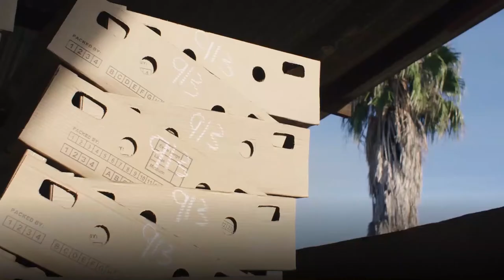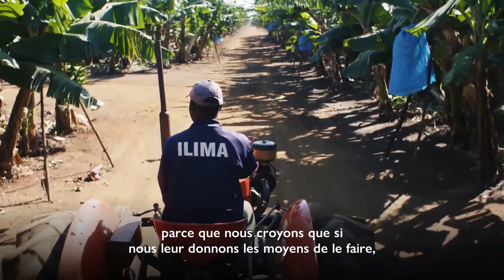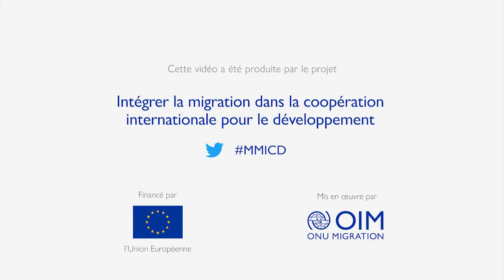Maximiser la migration pour une agriculture et des communautés rurales durables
Quel est le lien entre migration et développement rural ? Comment influe-t-il sur la réalisation de nos GlobalGoals ?

Le développement des communautés rurales peut être enrichi par la migration dans les zones rurales. En Afrique, le secteur agricole attire des travailleurs migrants dans tout le continent et lorsque leurs compétences sont exploitées, ils peuvent contribuer à l’amélioration des chaînes de valeur agricoles.

Garry, un travailleur migrant, est maintenant responsable d’une usine de conditionnement dans une ferme en Afrique du Sud. C’était quelque chose qui l’intéressait puisqu’il connaissait déjà le domaine. Depuis qu’il a quitté le Zimbabwe, ses compétences et sa volonté de s’épanouir professionnellement lui ont ouvert des portes. Aujourd’hui, Garry dirige 200 employés dans l’usine de conditionnement et a gagné suffisamment d’argent pour subvenir aux besoins de sa famille au pays.

L’ objectif 2.4 des Objectifs de développement durable (ODD) appelle les gouvernements et les acteurs du développement à garantir des systèmes de production alimentaire durables et à mettre en œuvre des pratiques agricoles résistantes et solides pour plus de productivité et donc plus de production. Nous sommes en train d’entrer dans la « Décennie d’action » ; il est donc essentiel que la contribution des travailleurs migrants à une agriculture productive et durable soit reconnue dans le but d’atteindre les ODD d’ici 2030.

Avec le soutien des établissements universitaires d’Afrique du Sud, les exploitations agricoles forment les migrants et les non-migrants aux techniques agricoles durables. Grâce à cette formation, les participants sont en mesure d’accroître leurs connaissances et de bénéficier d’un mentorat pour atteindre leurs objectifs de carrière.

Dans le cadre du projet Mainstreaming Migration into International Cooperation and Development, MMICD (en français, Intégration de la migration dans la coopération internationale et le développement) financé par l’Union européenne, l’OIM a créé toute une série de vidéos pour montrer la MigrationConnection (les liens de la migration) avec les différents secteurs et ce que cela signifie dans la pratique pour les personnes et les communautés.